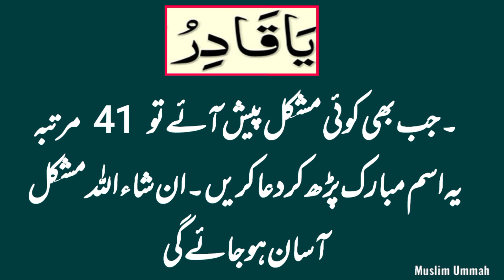Ya Qadiro 41 Martaba Parhne Ka Faida